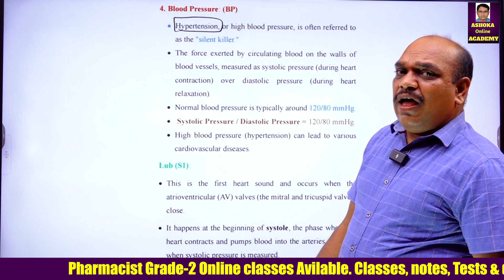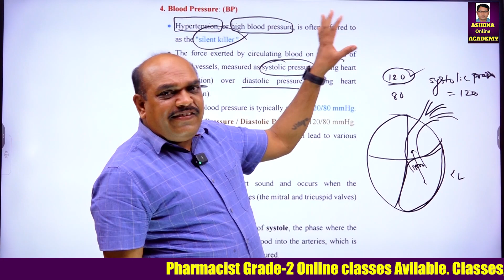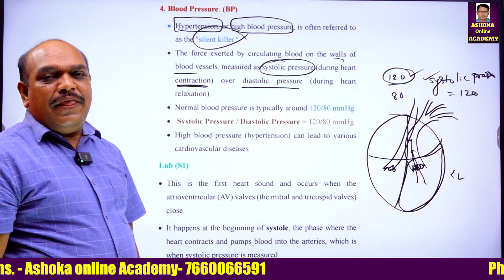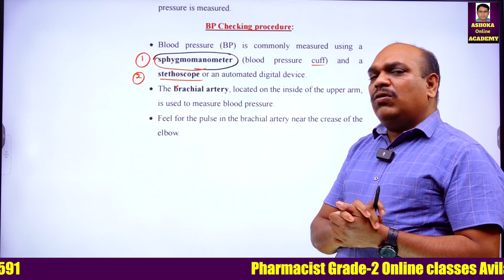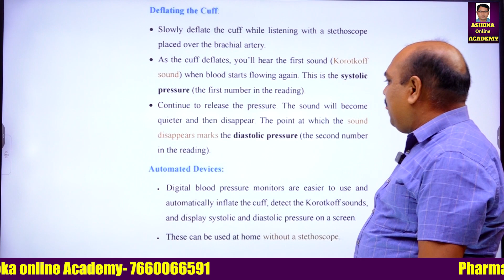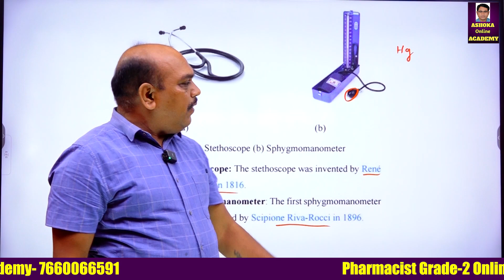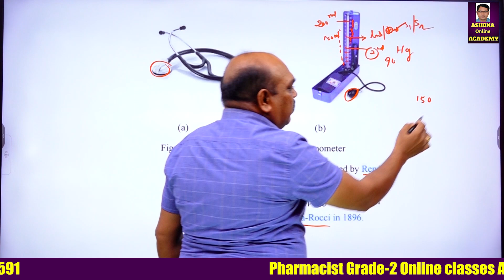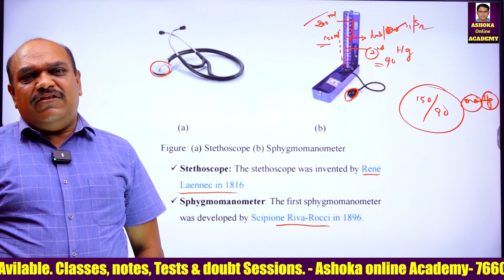How to check Blood pressure | Telangana pharmacist Grade-2 Exam | Veera shekar sir | Ashoka Academy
pharmacist Grade-2 Online classes

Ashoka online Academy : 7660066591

PHARMACIST Grade-2
Online Classes
👉 Online Recorded Classes
👉Soft copy NOTES
👉Grand TESTS
👉 DOUBTS SESSIONS

FEE : 6000/-

Faculty's 1. Dr.Neela - Associate professor
                  2. Veera shekar sir Assistant professor
                  3. Babru vahan sir - pharma faculty